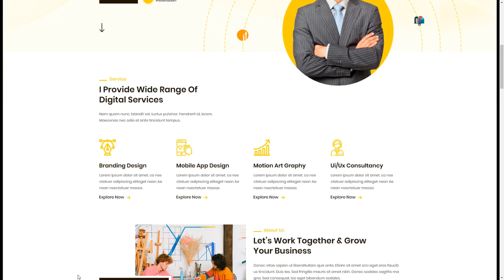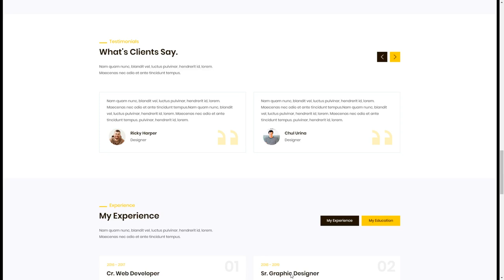Goolo Multi Resume Personal Portfolio PSD Template one-page personal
Tags agency, clean, corporate, creative, cv, designer, developer, one-page, personal, portfolio, resume, single-page, smooth, unique